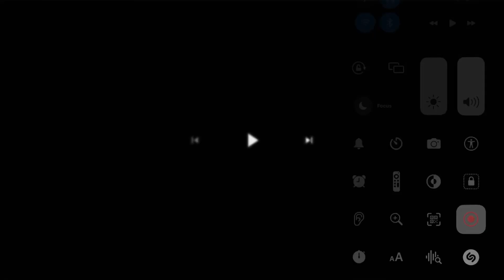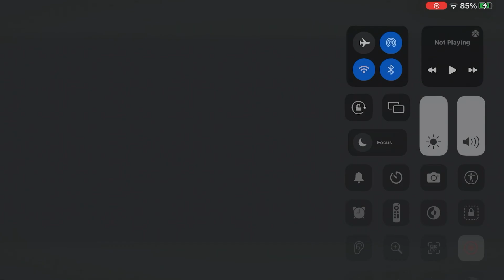Sonic the Hedgehog 3 Opening Intro (Dolby Atmos/4DX/IMAX)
Taken from Sonic the Hedgehog 3

Release Date: December 20, 2024 (Christmas/Holiday) with Disney’s Mufasa: The Lion King

Produced by Neal H. Moritz and Tim Miller

Rated: PG

Genres: Animation | Action | Adventure | Comedy | Family | Fantasy | Sci-Fi

Based on the Sonic the Hedgehog video game by SEGA

Cast: Ben Schwartz voice of Sonic the Hedgehog
Colleen O’Shaughnessey voice of Miles Tails Prower
Idris Elba voice of Knuckles the Echidna
Sofia Pernas voice of Amy Rose
Keanu Reeves voice of Shadow the Hedgehog
TBA voice of Rouge the Bat
TBA voice of Cream the Rabbit
James Marsden as Tom Wachowski/Donut Lord
Tika Sumpter as Maddie Wachowski
Jim Carrey as Dr. Ivo Robotnik/Eggman
Lee Majdoub as Agent Stone
Krysten Ritter as Captain Rockwell
Tom Butler as Commander Walters
Alyla Browne as Maria

From the Producer of The Fast and the Furious, Deadpool and Sonic the Hedgehog

before Sonic the Hedgehog 1 & 2 on Netflix in United States/Japan/Philippines and Paramount Plus

Sonic the Hedgehog 3 Discover it in Dolby Cinema, Experience it in IMAX and Feel it in 4DX

Sonic the Hedgehog 3 Music by Tom Holkenborg

Sonic the Hedgehog 3 songs: Live & Learn, Gotta Go Fast, Sonic Heroes, His World, Endless Possibilities, Reach for the Stars, Fist Bump, I’m Here, Speed Me Up and Star in the Sky

SEGA and Sonic Video Games: Sonic the Hedgehog, Sonic Generations and Sonic Frontiers upcoming video game called Sonic X Shadow Generations

Sonic TV Shows: Sonic X, Sonic Boom and Sonic Prime

Sonic X on 4Kids, Jetix, FoxBox and Netflix

Sonic Boom on Cartoon Network, Boomerang and Netflix

Sonic Prime on Netflix

Anticipated Movies of 2024: The Beekeeper, Mean Girls, Argylle, Madame Web, Dune Part Two, Kung Fu Panda 4, Ghostbusters: Frozen Empire, Godzilla X Kong: The New Empire, Monkey Man, Civil War, Abigail, Challengers, The Fall Guys (2024), Kingdom of the Planet Apes, IF, Furiosa: A Mad Max Saga, The Garfield Movie, Bad Boys: Ride or Die, Inside Out 2, A Quiet Place: Day One, Despicable Me 4, Twisters, Deadpool & Wolverine, Alien Romulus, The Crow, Beetlejuice Beetlejuice, Transformers One, The Wild Robot, Joker: Folie à Deux, Smile 2, Venom The Last Dance, Gladiator 2, Wicked Part One, Moana 2, Kraven the Hunter, The Lord of the Rings: The War of the Rohirrim, Mufasa: The Lion King and Sonic the Hedgehog 3

Paramount Pictures (Paramount Global)
SEGA Sammy Group and Marza Animation Planet (SEGA Sammy)
Original Film
Blur Studio